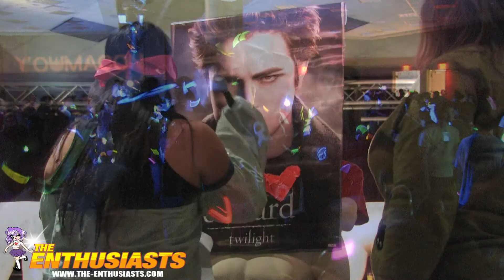Youmacon 2009! - Music Video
[Uncensored Lyrics] Youmacon 2009! Please watch in HD!  Song is: "Don't You" by I Fight Dragons.   Enthusiasts pick for best Youmacon 09 skit